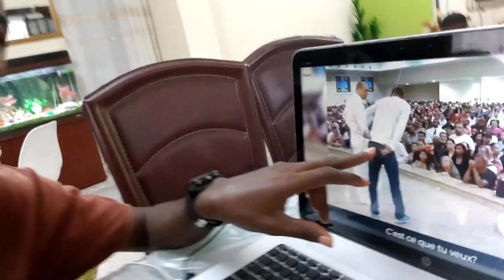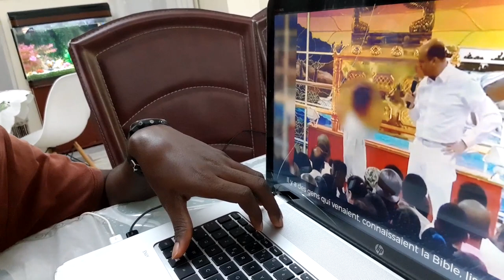Un Démons Parle de Jésus Et Des Gens En Enfer - Cas De Possession